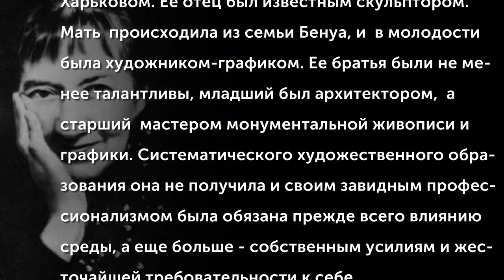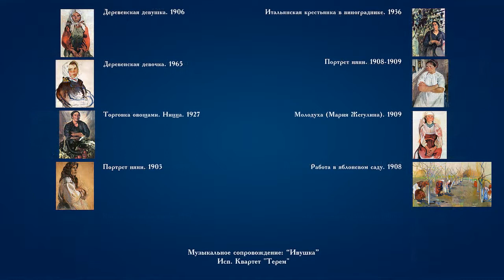Серебрякова Зинаида Евгеньевна (1884-1967)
Зинаида Евгеньевна Серебрякова  родилась 28 ноября 1884 года в родовом имении  «Нескучное», под Харьковом. Ее отец был известным скульптором. Мать  происходила из семьи Бенуа, и  в молодости была художником-графиком. Ее братья были не менее талантливы, младший был архитектором,  а старший  мастером монументальной живописи и графики. Систематического художественного образования она не получила и своим завидным профессионализмом была обязана прежде всего влиянию среды, а еще больше - собственным усилиям и жесточайшей требовательности к себе.
(Музыкальное сопровождение: Квартет "Терем" - Ивушка)